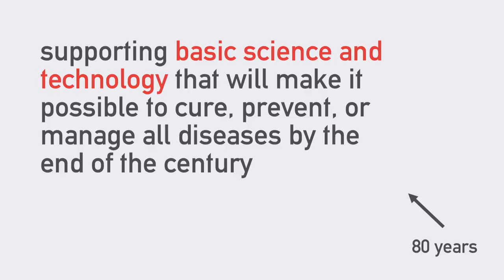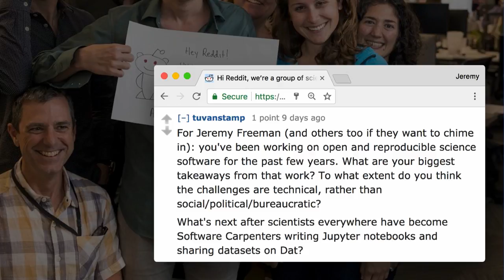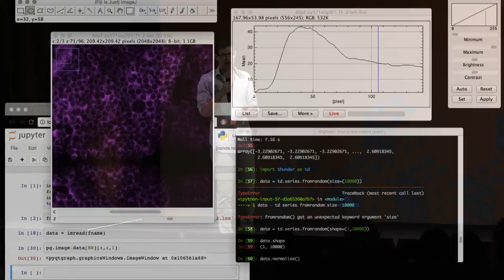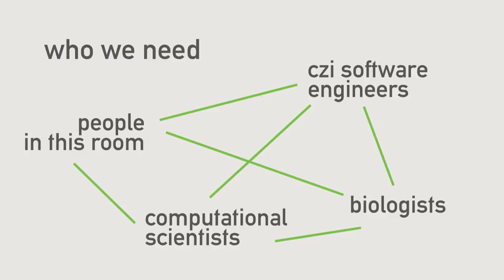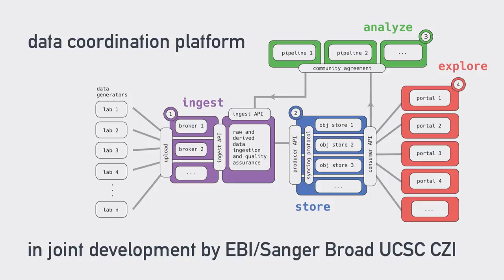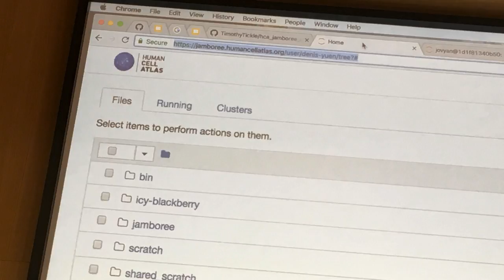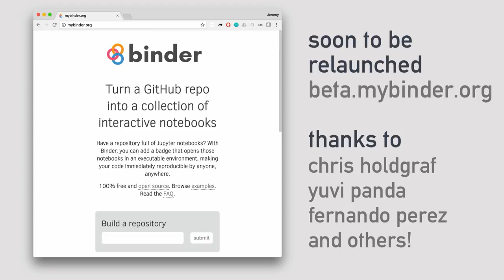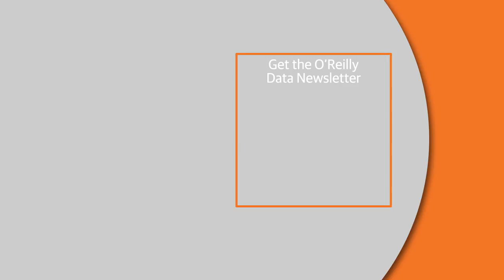Making science happen faster - Jeremy Freeman (Chan Zuckerberg Initiative)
Modern biology is evolving quickly, but if we want to make our science more robust, more scalable, and more reproducible, the major bottleneck is computation. Jeremy Freeman offers an overview of a growing ecosystem of solutions to this challenge—many of which involve Jupyter—in the context of exciting scientific projects past, present, and future.